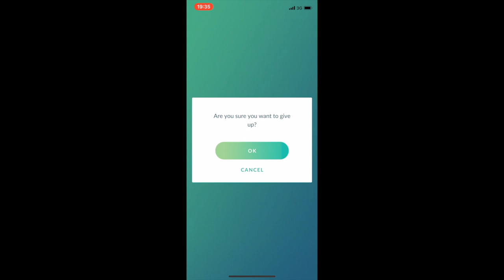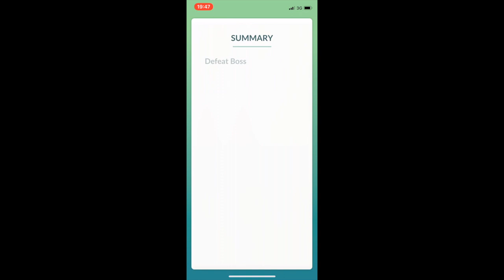RHYDON DUO (no weather boost)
Battling with ClonmelLance against a Rhydon with Mud Slap/Earthquake in Windy Weather.